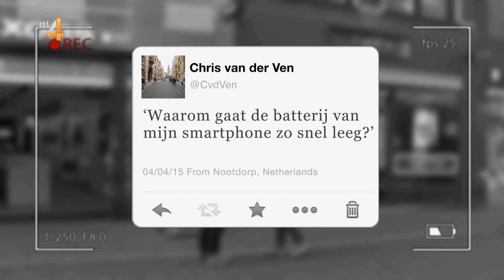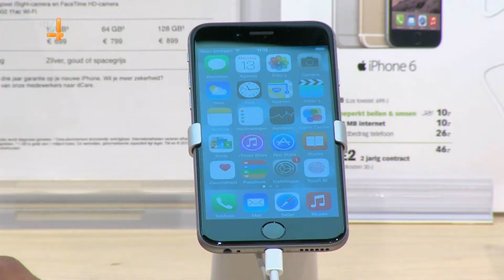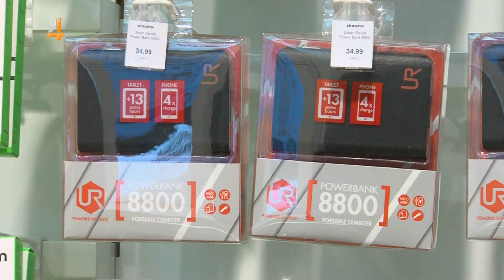Durf te vragen - Waarom is mijn telefoon zo snel leeg (Dixons)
Waarom loopt de telefoon zo snel leeg?
Hier word uit gelegd waarom.